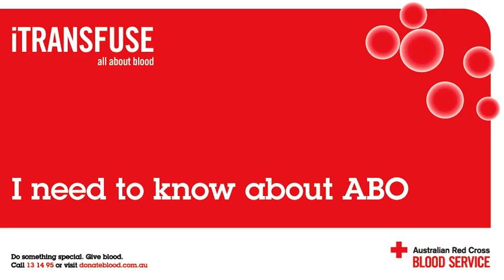I need to know about ABO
I need to know about ABO discusses what is the ABO blood group, whether or not you can change your blood group through your diet, why it is important, and 'universal donors'.

The Blood Service podcasts provide basic information about blood, blood components, transfusion and related concepts. This podcast is based on fact sheets you can find the Australian Red Cross Blood Service website for health professionals.

The fact sheets and podcasts are designed to provide basic information to people without training in health or science. They are not intended to be medical or professional advice. applies to this podcast.